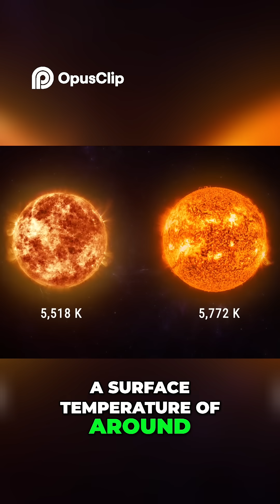Kepler XIIb Disappointing Water World Exoplanet Landing!